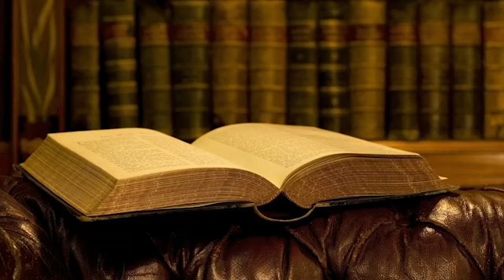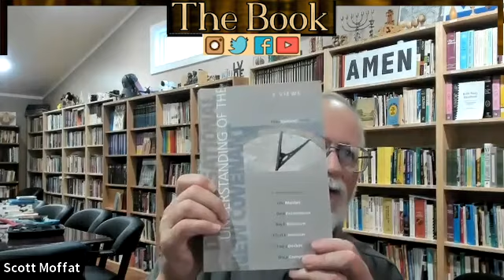The Church and the New Covenant w/ Dr. Stallard - Ep. 40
Does the church fulfill the New Covenant? Yes, believers in the church are indwelt by the Holy Spirit, but many dispensationalists disagree on the relationship between the church and the New Covenant in Jeremiah 31. Dr. Mike Stallard edited a book that discusses these various views called, "Dispensational Understanding of the New Covenant." Join us as we tackle many of these questions!

We, Scott, Gabe, and Gary, need to know if you guys like the content. We are on YouTube, Facebook, Twitter, Instagram, Anchor, and any podcasting platform.

Thank you to Brook Sprague and Michael Card for their music in our podcast!

Song: The Book
ID: 362574
Writers: Michael Card
Publishers: Mole End Music